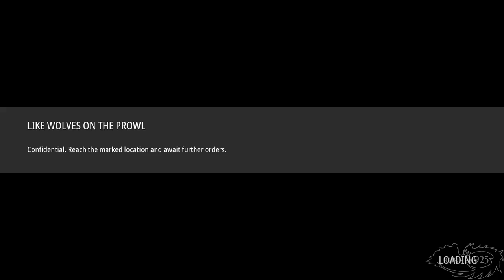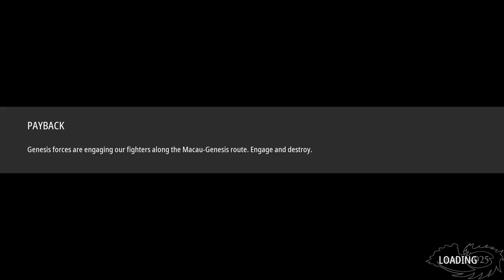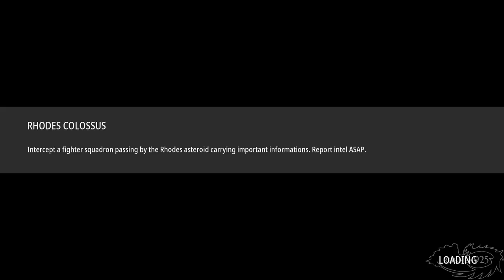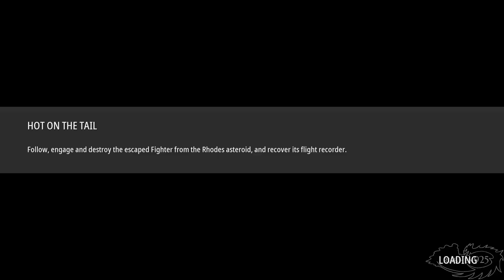Redout: Space Assault - Gameplay Walkthrough Part 1 (No Commentary, PS5)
This is my walkthrough of Redout: Space Assault with No Commentary. The game is played through BC on PS5. Enjoy the video!

►NOTE - Thanks to DJ of Sandbox Strategies for the game :)